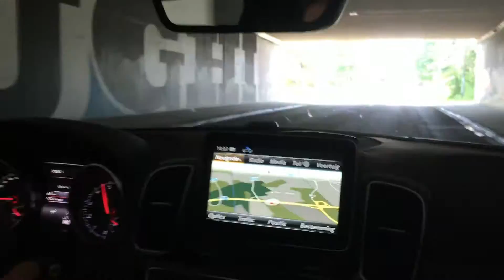Mercedes GLE coupé 43 AMG (exhaust backfire in tunnel)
- Sport+ stand
- Dakraam open, zijramen dicht.
- Opgenomen met Iphone 6s